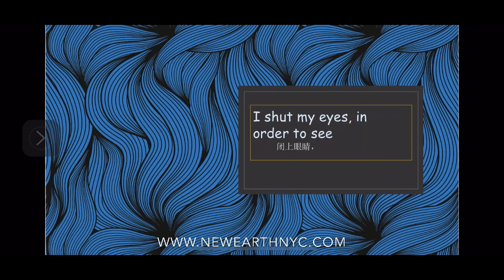与莉的对话-灵性就是为了了解生命的真相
灵性为什么会对我们的影响产生影响，因为我们就是灵性的存在在这一个物理身体里面，如果我们不去感受，理解，体会我们灵性的存在，我们的内心深处就会觉得空虚，就算我们创造了物质方面的财富和身体上的满足，我们仍然会有空虚的心灵，因为所有这些物质和身体上的满足都不是我们来到这个世界的目的，只有我们开始关注内心的感受，生命的真相，我们灵性的存在，我们的人生才开始有了意义……